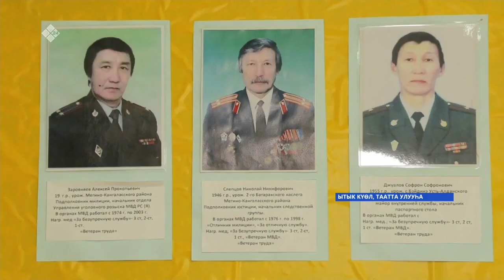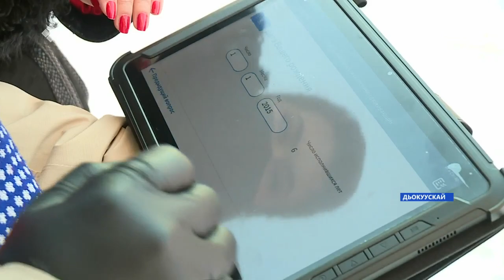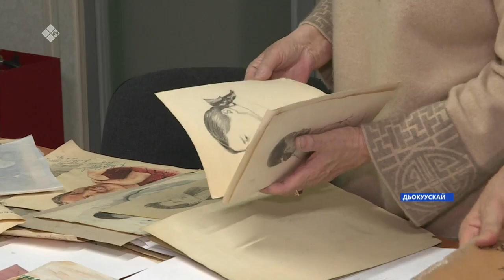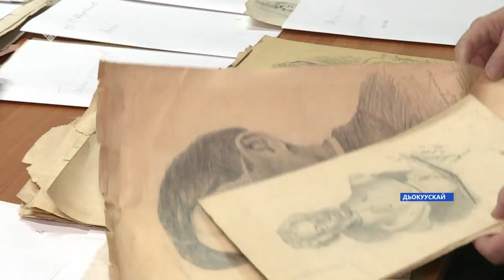«Саха сирэ» информационнай биэрии. Сэтинньи 10 күнэ 13:30ч.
00:00 «Саха сирэ» информационнай биэрии:
00:39 Бүгүҥҥү күн туругунан республикаҕа 290 киһи  коронавирустаабыт.
01:08 Чурапчытааҕы полиция отдела хамсык ыарыы тарҕаныытын бопсор соруктаах араас тэрээһини ыытар.
02:01 Мэҥэ Хаҥалас улууһугар Майаҕа пандемия кэмигэр 47 волонтер баҕа өттүнэн үлэлиир.
02:56 Бүгүн Дойду үрдүнэн ис дьыала уорганын үлэһиттэрин идэлээх күнэ.
06:13 Бүтүн Россиятааҕы биэрэпис бу нэдиэлэнэн түмүктэнэр.
06:57 Үлэ уонна социальнай сайдыы министиэристибэтэ тиийинэн олоруу алын кээмэйиттэн кыра дохуоттаах дьоҥҥо - социальнай контракт биэрэр.
09:38 Саха фольклорун наука өттүнэн  үөрэтиигэ олугу уурбут биллэр учуонай Георгий Гермогенов- Эргис урут ханна да биллибэтэх уруһуйдара, илиинэн суруйуулара көһүннэ.
11:03 Физическэй культура уонна спорт миниистирэ Иннокентий Григорьев спорт кыһыҥҥы көрүҥнэрин Республикатааҕы оскуолатыгар сырытта.
 12:16 Тыгын Дархан киинэ Сочига ыытыллыбыт норуоттар икки ардыларынааҕы киинэ фестивалыгар Гран прины ылла.